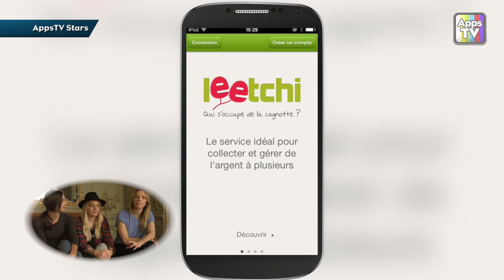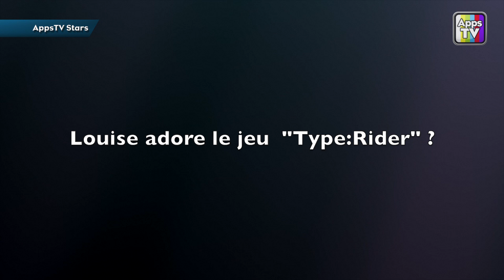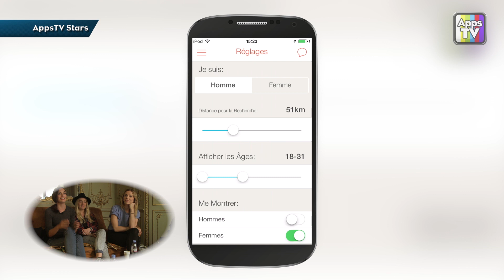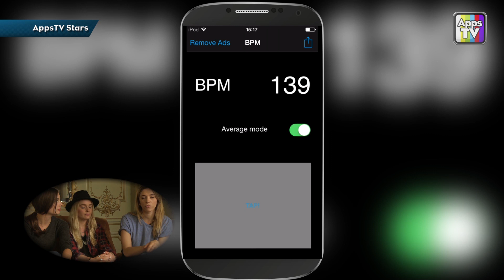Plastiscines - AppsTV STARS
AppsTV STARS